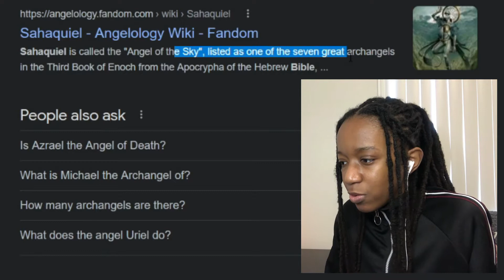THE WHOLE COMPANY'S CORRUPTED | NGE EPISODE 13-15 REACTION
0:00 Intro
0:54 Episode 13
8:29 Episode 14
15:35 Episode 15
26:12 Ending/Thoughts

Branch (Prod. by Lukrembo)
First Snow (Prod. by KΞЯUSU)